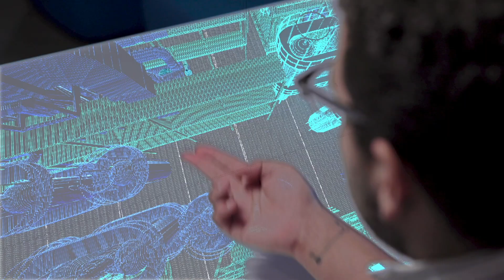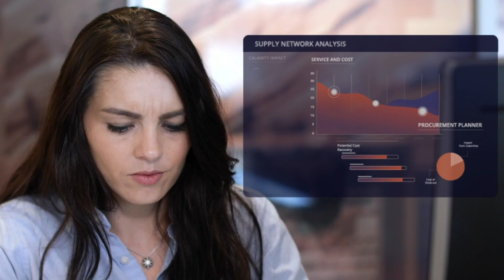Digital Supply Networks Transforming Operations for Oil, Gas, and Chemicals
Chemical companies are leveraging disruptive technologies to integrate manufacturing, commercial and business operations to unlock the power of an end-to-end connected value chain. Learn how traditional linear supply chains are evolving into end-to-end integrated, digital supply networks to transform operations and create a more efficient, viable, and safer chemical plant of the future.